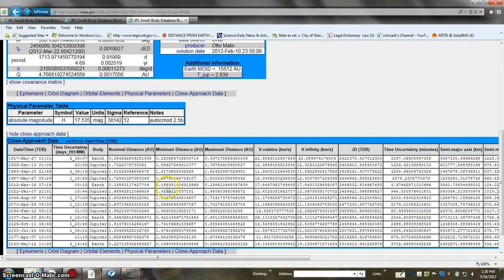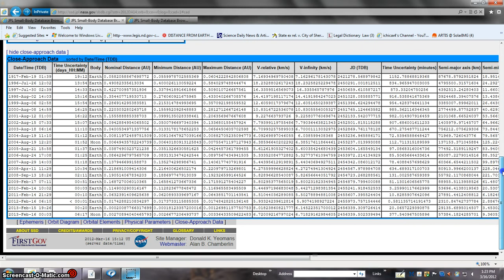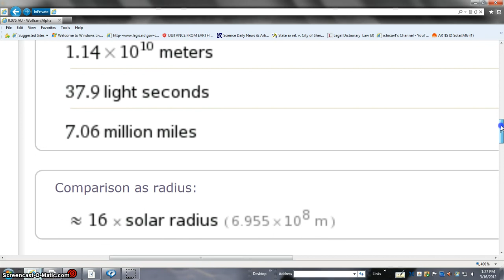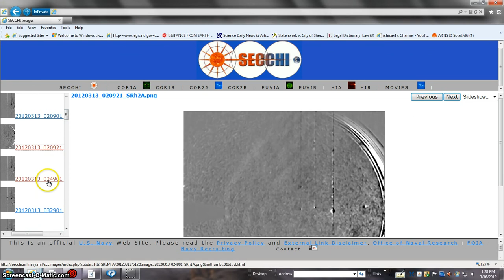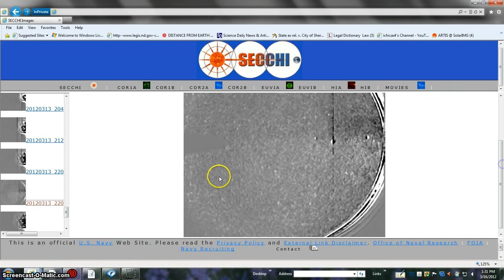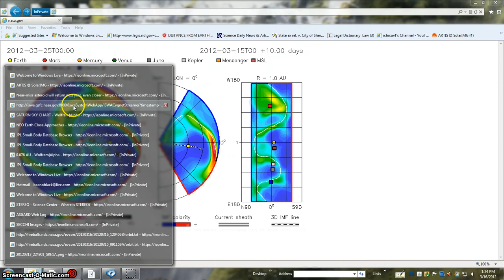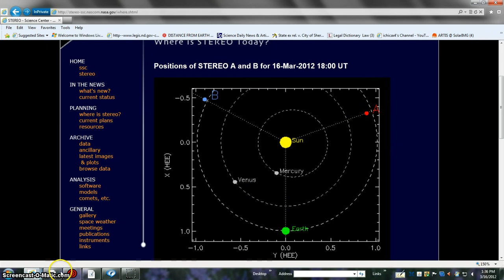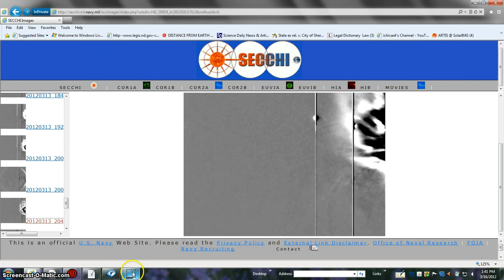BIG BEANOBLACK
Such material is made available to advance understanding of ecological, POLITICAL, HUMAN RIGHTS, economic, DEMOCRACY, scientific, MORAL, ETHICAL, and SOCIAL JUSTICE ISSUES, etc. It is believed that this constitutes a 'fair use' of any such copyrighted material as provided for in section 107 of the US Copyright Law. In accordance with Title 17 U.S.C. Section 107, this material is distributed without profit to those who have expressed a prior general interest in receiving similar information for research and educational